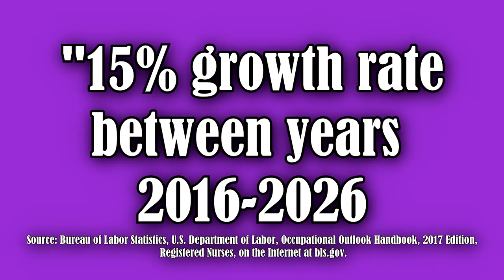Does it Matter Which Nursing School You Attend?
Does it matter which nursing school you go to? Does the prestige of a nursing school matter? This is a question that many aspiring nurses or nursing students ask.

The short answer is that the nursing school you choose to attend could have an impact on your nursing career, but it certainly isn’t the only factor. Here are some things you’ll want to consider.

Nursing School Accreditation

Accreditation can be important for several reasons. First, it shows that the nursing program has met standards, which indicate that it will offer a quality educational experience. In addition, if you plan to attend graduate school, many graduate schools will require that you graduated from an accredited program for your undergraduate degree.

There are nursing-specific accreditation bodies, such as Commission on Collegiate Nursing Education (CCNE) and the Accreditation Commission for Education in Nursing (ACEN). As you compare nursing schools, you can see if the college is accredited, and if so, which type of accreditation the specific nursing school holds.

NCLEX Pass Rates

Some nursing schools have a stellar NCLEX pass rate, while others...not so much. Comparing this rate can help you get an idea of which school will best prepare you for the big test.

Job Placement

Some nursing schools have excellent job placement rates and robust clinical site options.

Nursing School Costs

Tuition can vary among nursing schools, and some schools may offer better financial incentives such as scholarships.

Having said all of that, the nursing school you attend isn't everything. It's not so much where you got your degree, but rather, what do you plan to do with it?

Florence Nightingale received training for less than four months, but she revolutionized nursing and changed the world.